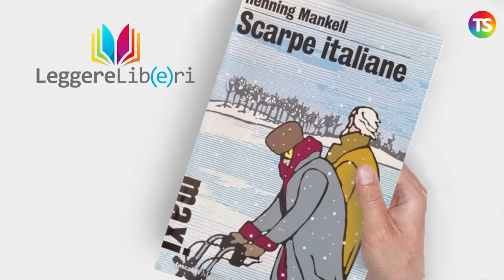Leggere libri anzi Leggere lib(e)ri: Scarpe italiane di Henning Mankell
tecnicadellascuola leggerelibri La nostra rubrica, questa settimana, propone “Scarpe italiane” di Henning Mankell, pubblicato da Marsilio nel 2008. Fredrick Welin è un medico svedese che si ritira anzitempo in perfetta solitudine su un isolotto al largo della costa orientale della Svezia.

A cura di Gabriele Ferrante